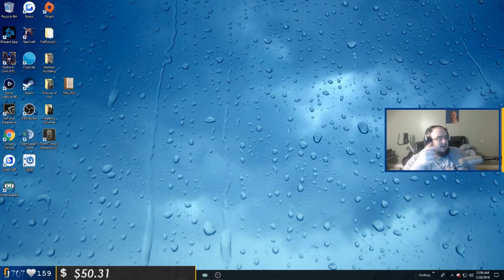WingsofRedemption's IRL Stream Highlights (27 March 2018)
View Count: 45K   |   Likes: 799   |   Dislikes: 51   |   Comments: 201

RIP Sean Ranklin